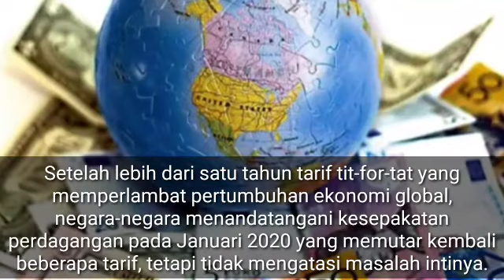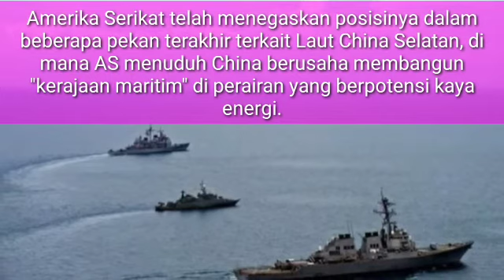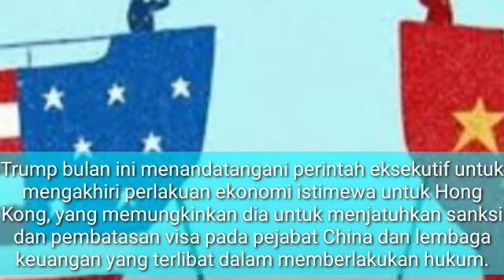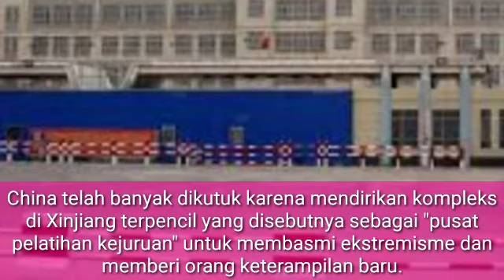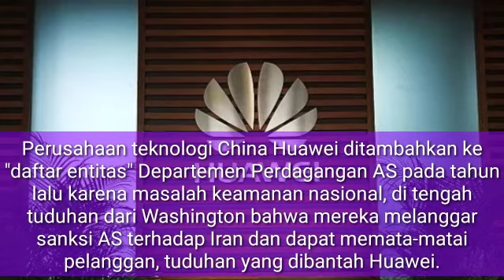Laut Cina Selatan Tegang !!!!!! Ini Penyebab Utama Hubungan AS dan China Kian Memanas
Hubungan kedua negara yang telah lama memanas ini menjadi semakin tegang lantaran sejumlah hal.
Salah satu kejadian yang menjadi puncaknya adalah ketika pemerintah AS meminta pihak China untuk menutup konsulatnya di Houston